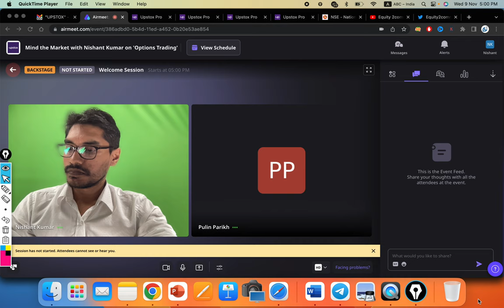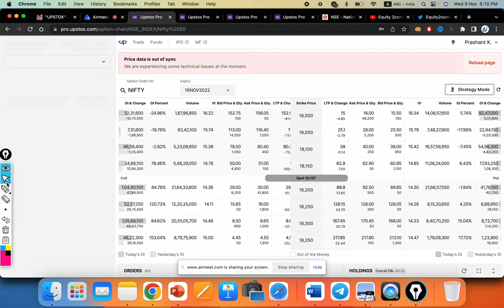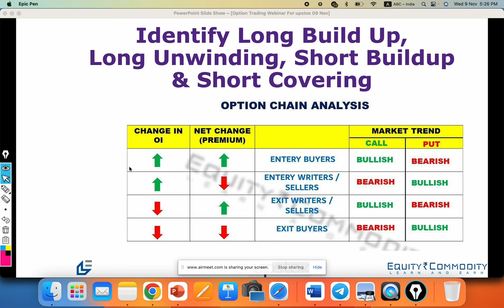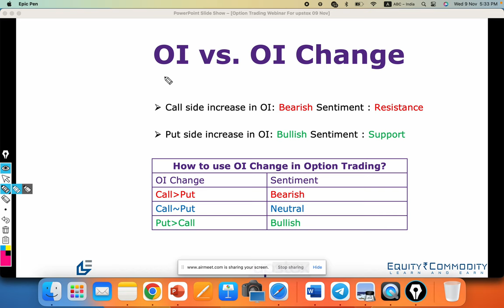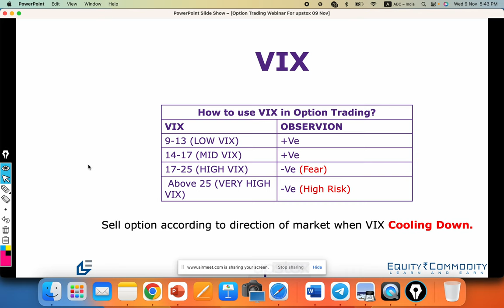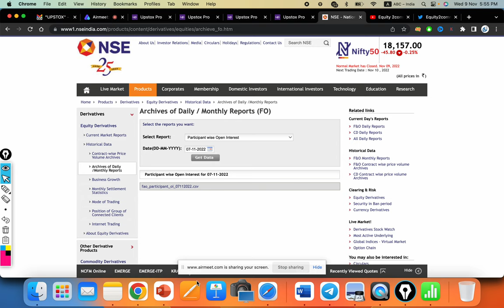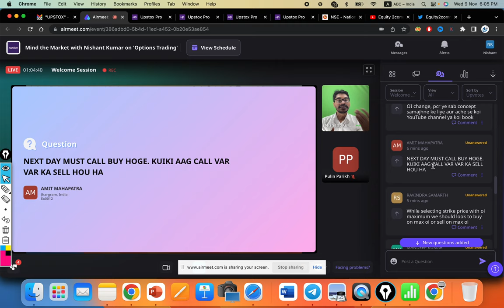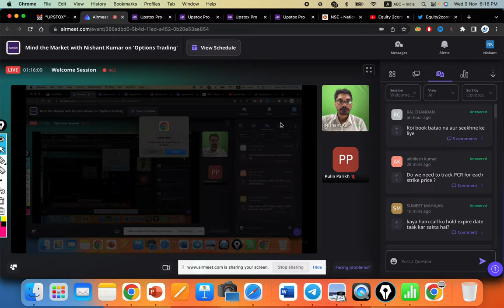WEBINAR ON OPTION TRADING | OPTION BUYING STRATEGY INTRADAY | OPTION CHAIN ANALYSIS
After Download Enter the Org Code:- fvcqr